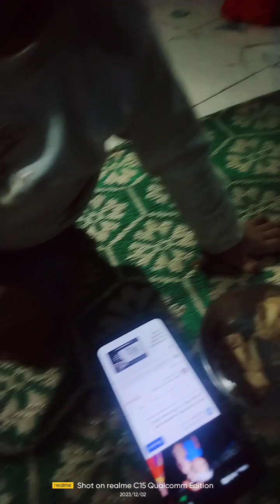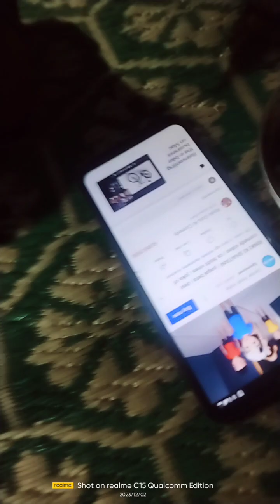देखिए मेरा वेटा मुझे अपने हाथो से खाना खिला रहा है मेरे youtub फैमिली आप सब भी आ जाईए राम राम 🙏